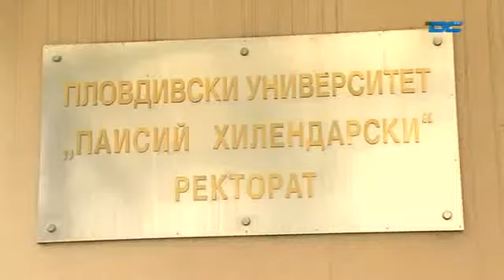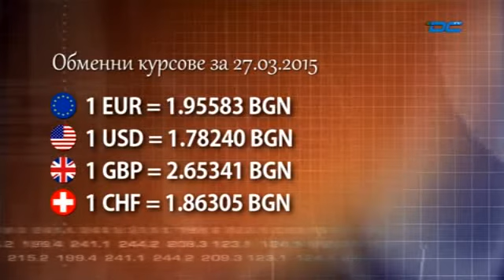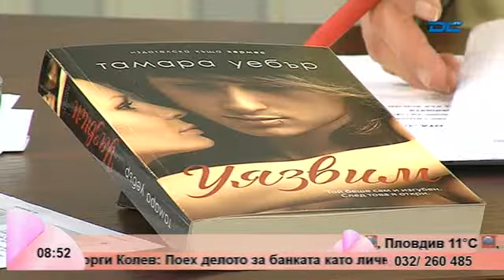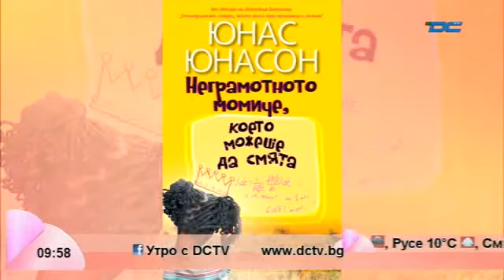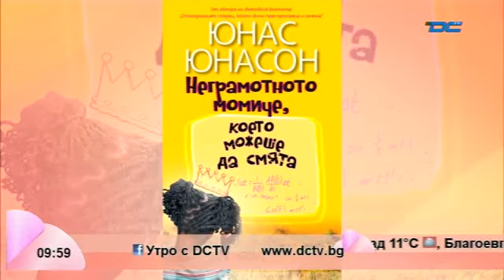Утро с DCTV - Ден на театъра Кръстю Кръстев - 27.03.2015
Кабелна телевизия DCTV - Утро с DCTV - Ден на театъра Кръстю Кръстев - 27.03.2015